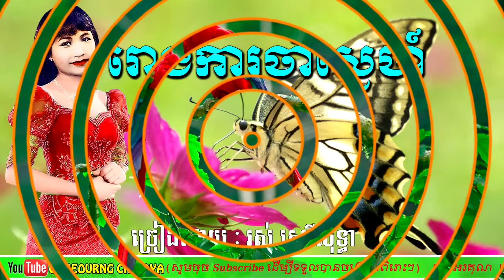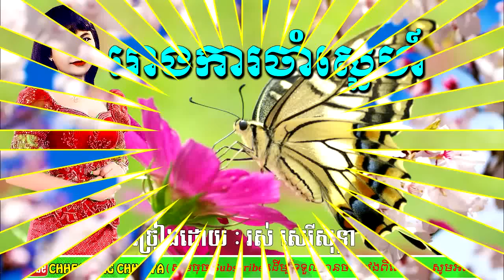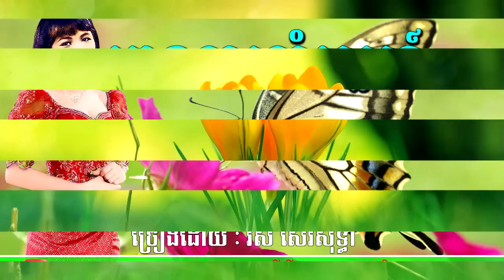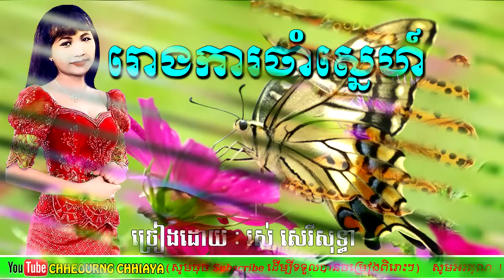រោងការចាំស្នេហ៍ សុទ្ធា|rong ka jam sne-sothea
SinSisamuth,RosSereysothea,
PenRon,HoyMeas,MeasHokseng,
EngNary,ImSongseum,SosMath,
MaoSareth,ChhunVanna,
SouSavoeurn,CheaSavoeurn,
TouchTeng,DuchKimhak,
DaraChumchan,SeangDy,
SeangVanthy,ChhunMalia,K